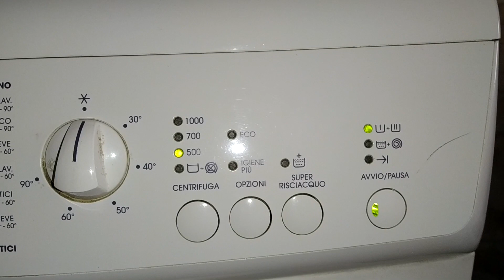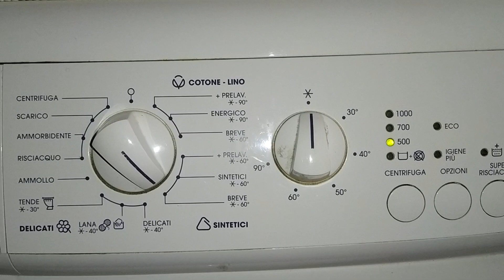Zoppas ZF207 1/3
Prima parte di lavaggio della Zoppas ZF207 di mia zia
In questo video lavaggio principale sul programma SINTETICI BREVE con temperatura a freddo e centrifuga a 500 giri

First part of washing my aunt's Zoppas ZF207
In this video main wash on SYNTHETICS SHORT program with cold temperature and 500 rpm spin